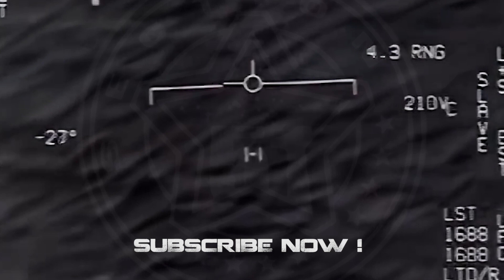Rare video showing Huge Spherical Object caught on camera in Russia, 2020 👽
Video shared by SlowXPosure on twitter and allegedly recorded in 2020 in Russia. No further information...

(PROG 1184)